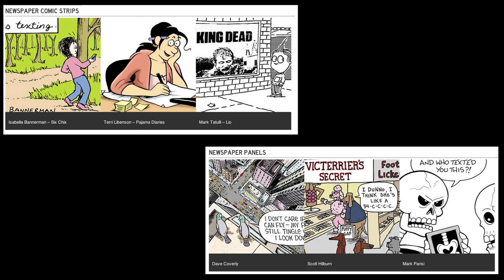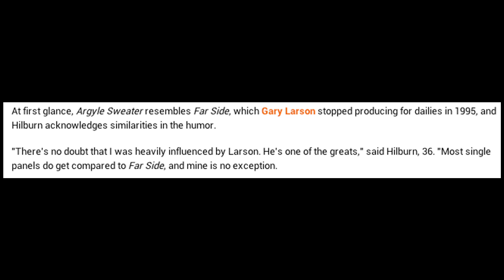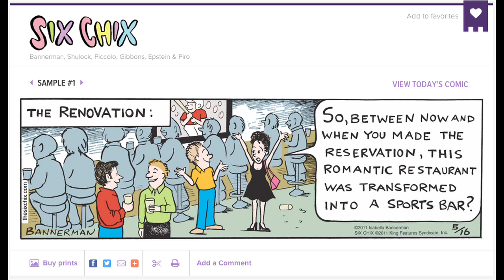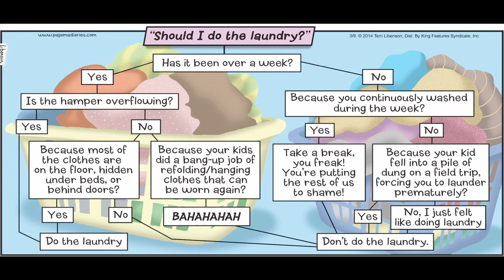2014 Reubens: Outstanding Comic Panel and Strip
EDITED: I was made aware of an error in the original video. That error has now been corrected in this version.

The highest awards in cartooning are going to be handed out soon. Let's take a look at the nominees!

Follow the Punchline on Facebook and Twitter!